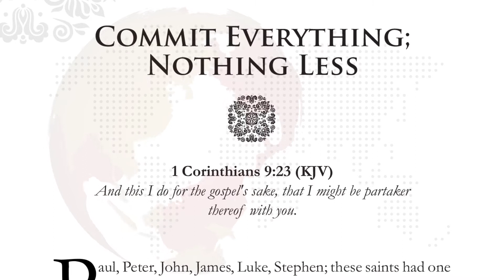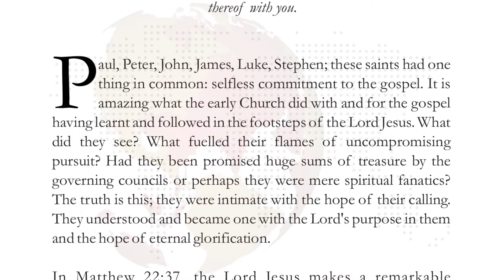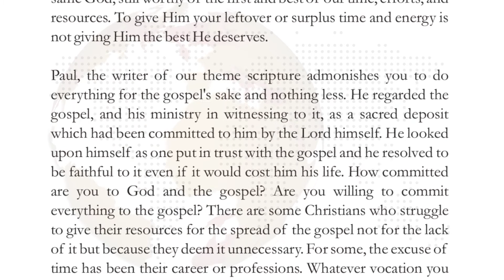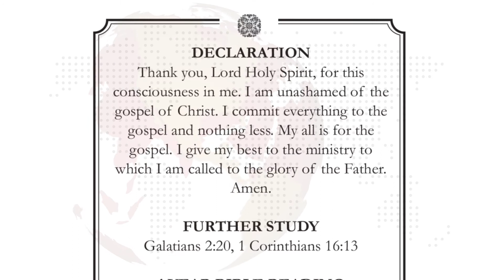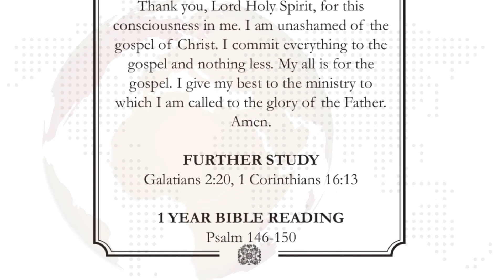12th July HoG - Commit Everything; Nothing Less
And this I do for the gospel's sake, that I might be partaker thereof with you. (1 Corinthians 9:23)

Paul, Peter, John, James, Luke, Stephen; these saints had one thing in common: selfless commitment to the gospel. It is amazing what the early Church did with and for the gospel having learnt and followed in the  footsteps of the Lord Jesus.